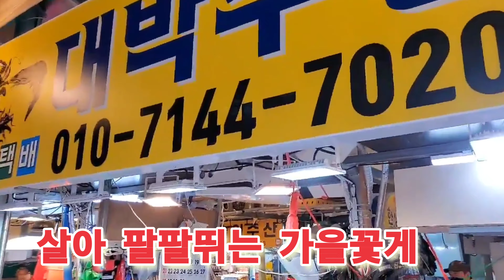가을꽃게 살이차고 너무맛난 가을숫꽃게 대박수산에서 판매합니다^^